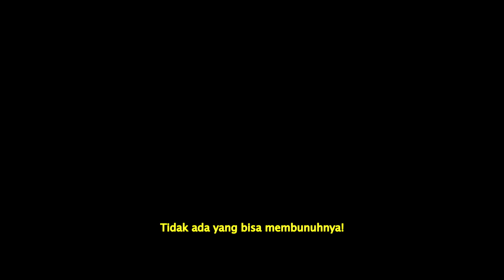JIKA SKYRIM ADALAH ANIME? Skyrim Indonesia Roleplay Part 1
PERNAHKAH ANDA MEMBAYANGKAN, BAGAIMANA JIKA SKYRIM ADALAH ANIME DENGAN BAHASA INDONESIA? Sebagai penggemar Anime Sword Art Online (SAO) dan Skyrim Indonesia, saya ingin sekali memainkan Skyrim Roleplay/Gameplay Indonesia dengan kombinasi ini sejak dulu.

Berikut adalah intro scene dari game Skyrim dengan percakapan bahasa Jepang dengan subtitle bahasa Indonesia. Serasa sedang menonton Anime Skyrim 2.